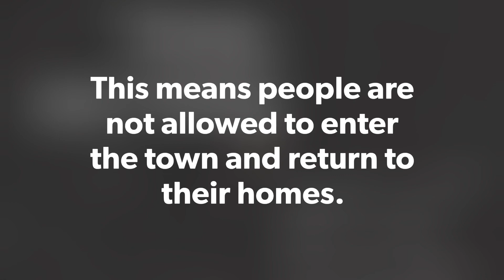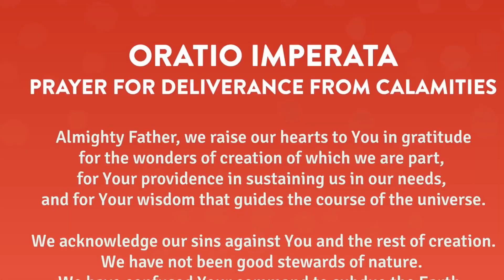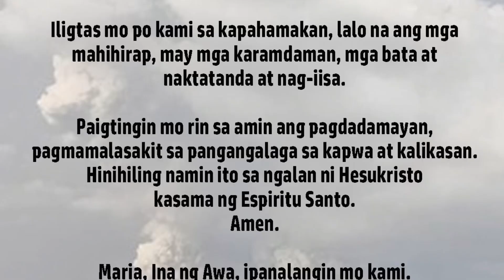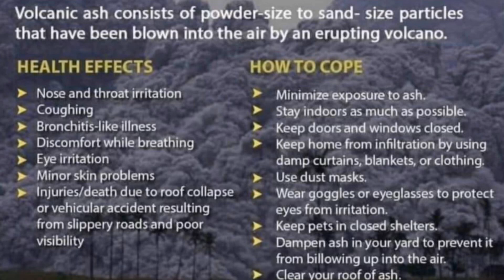[2] TAAL VOLCANO ERUPTION AFTERMATH , "NO MAN''S LAND" , Six towns in Batangas placed under lockdown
Six towns in Batangas placed under lockdown

Several towns affected by the eruption of Taal volcano were placed under lock-down to prevent residents from returning to their homes.

Brigadier General Marcillano Teofilo, head of Task Force Taal of Philippine Army, cited the fissures or cracks coupled with ash fall and continued unrest of the 311-meter volcano to declare lockdown in towns of Talisay, San Nicolas, Laurel and Agoncillo.

Lock-down will be imposed in Taal later at 5 p.m. while partial lock-down is hoisted at Lemery, Brigada News reported.
Meanwhile, the Department of Interior and Local Government issued mandatory evacuation in barangays of Alitagtag, Sta Teresita, Lipa City at Tanauan City that might affected by ‘ballistic projectiles’ spewed by Taal volcano.

Checkpoints were installed in entry and exit points to prevent people from going back to their homes.

Philippine Institute of Volcanology and Seismology (PHIVOLCS) repeatedly told inhabitants inside the 14 kilometer danger zone to leave the area as hazardous eruption is still possible since Alert level 4 is still up in Taal volcano.